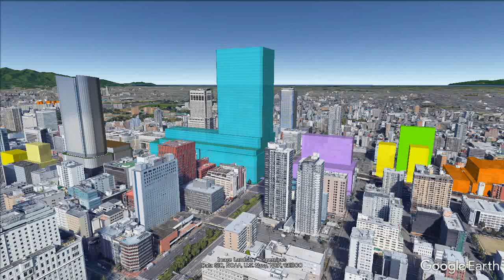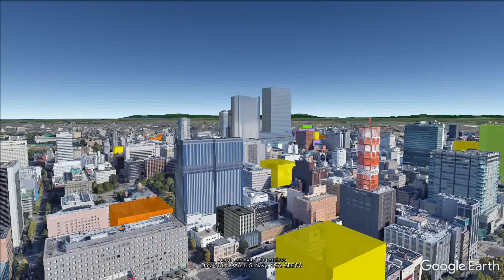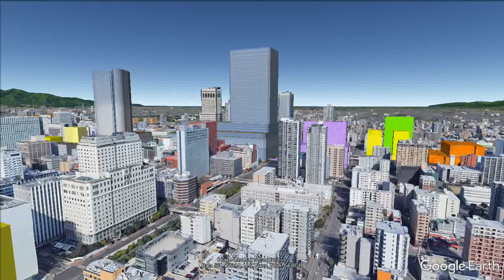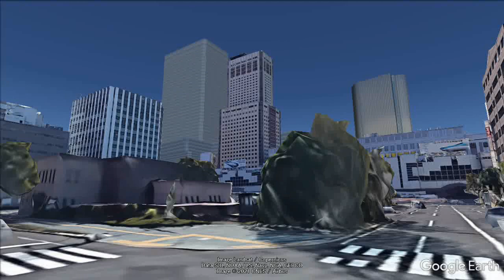妄想MAP 札幌再開発「北5西1・西2地区 暫定イメージ版」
今回は札幌市「北5西1・西2地区 暫定イメージ版」です。
資料を基に妄想作製しています。

※ヨドバシタワー及びONE札幌ステーションタワーも修正しています。